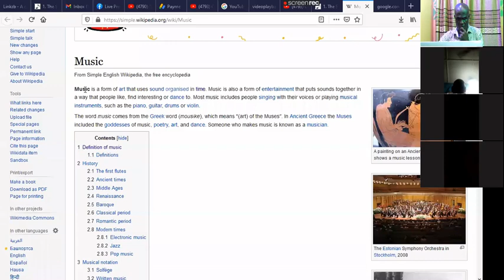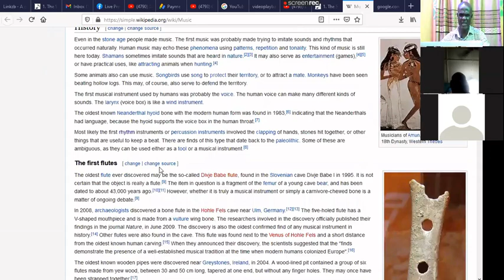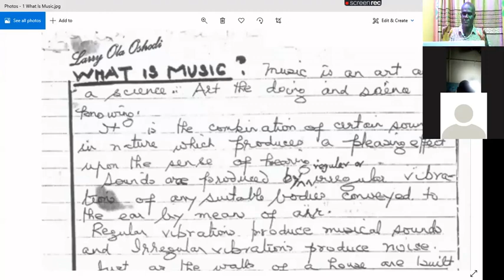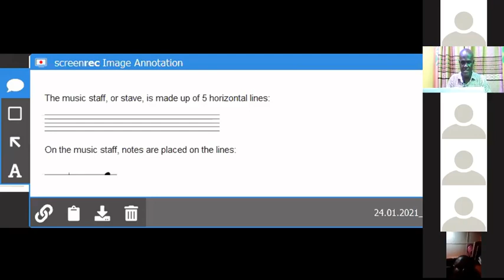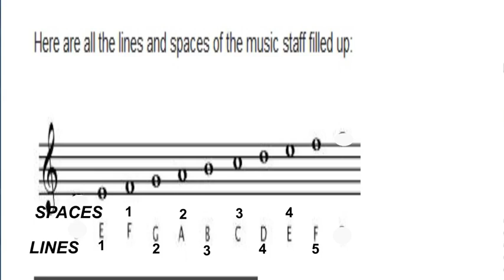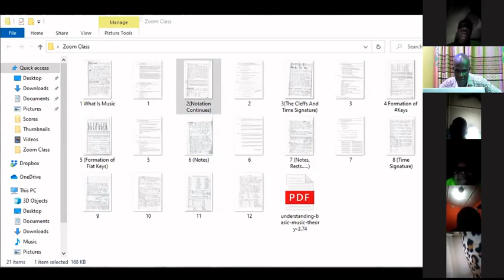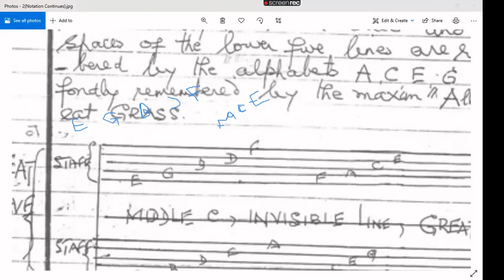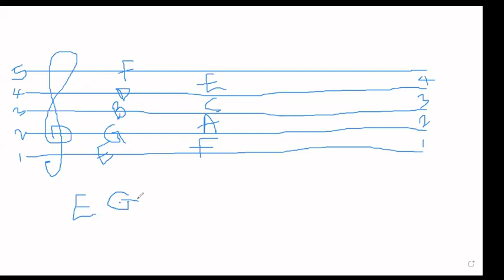Rudiment Day 2 What Is Music And Music Staff Notation G-Clef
Rudiment Day 2 What Is Music And Music Staff Notation G-Clef The history of music and why music writing became necessary with time. Rudiment Day 2 What Is Music And Music Staff Notation G-Clef The Science and the Art parts of Music. Rudiment Day 2 What Is Music And Music Staff Notation G-Clef. What music is and what it is not. Rudiment Day 2 What Is Music And Music Staff Notation G-Clef